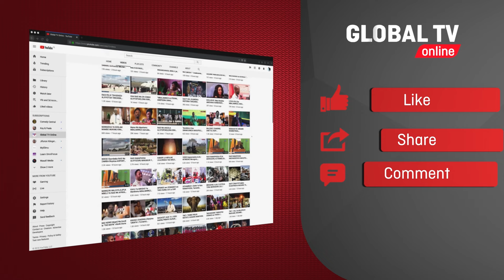SUMU KUVU ni PIGO kwa WAKULIMA - WIZARA ya KILIMO YASHTUKA -KATIBU TAWALA ATOA MAAGIZO kwa WATENDAJI